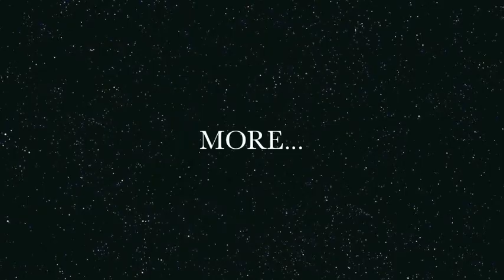ONLINE Mag promo FINAL.m4v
talentacademy.biz needs talent